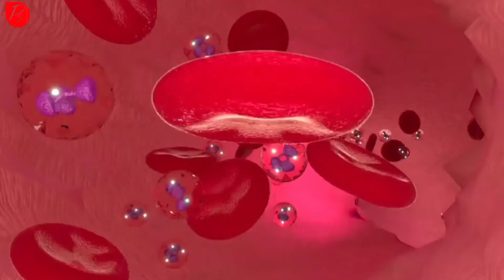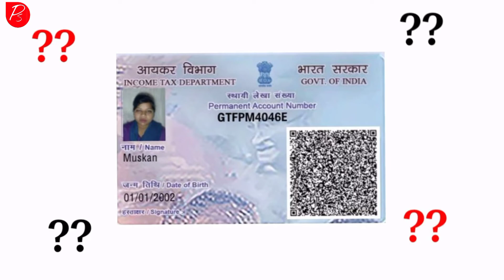शादीशुदा महिला के पैन कार्ड में पति की जगह पिता का नाम क्यों होता है | Most Amazing Facts | Random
शादीशुदा महिला के पैन कार्ड में पति की जगह पिता का नाम क्यों होता है | Most Amazing Facts | Random Facts | 5 amazing facts ! Piyush Sharma | Video:- 52